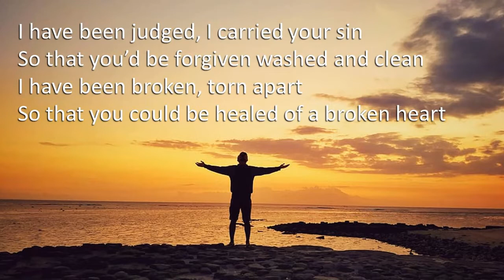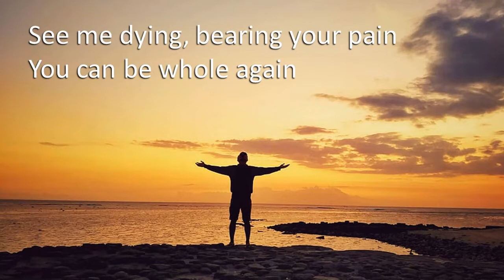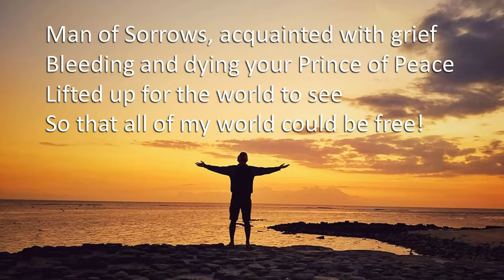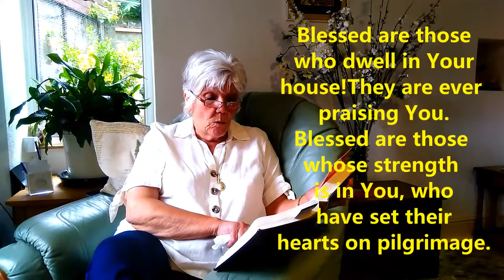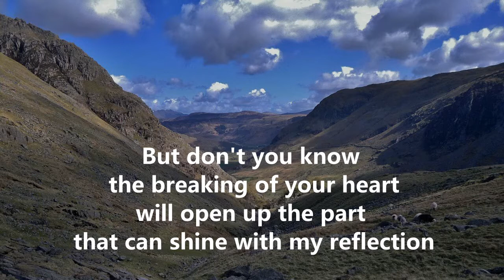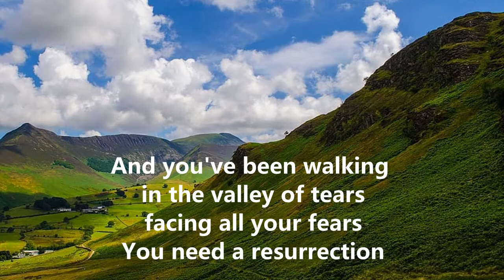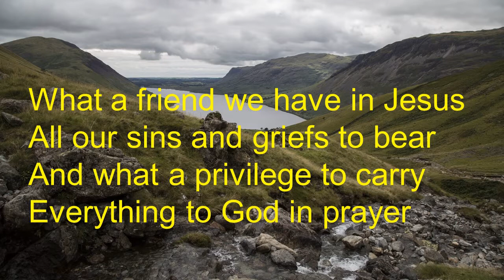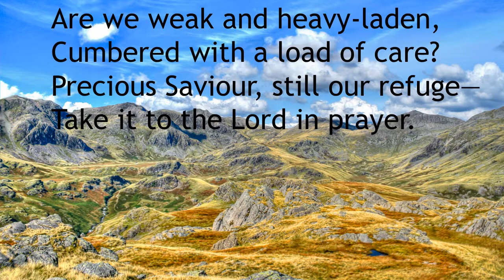Croftlands Community Church - Sunday 19th July 2020